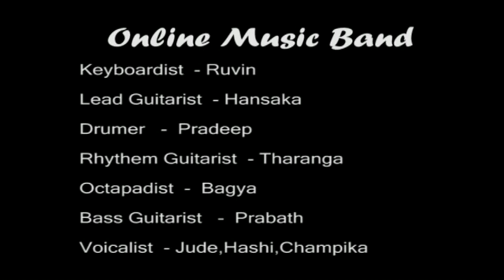Online music Band